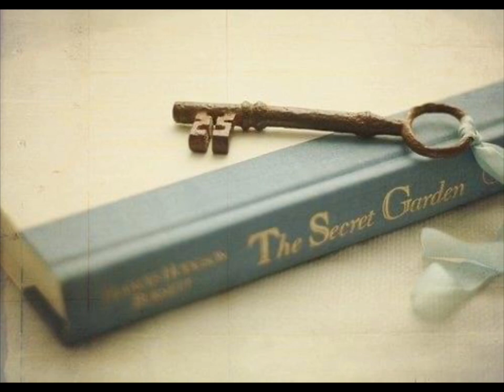How to be happy part 2